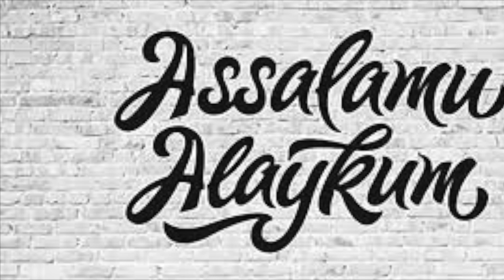ISSIQ -SOVUQ QILINGAN KUYOV 20 -QISM